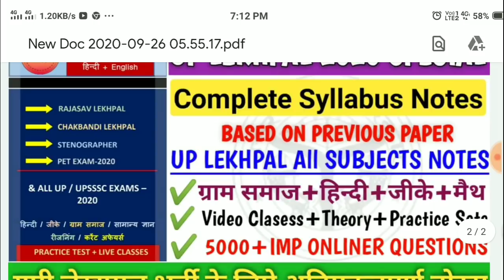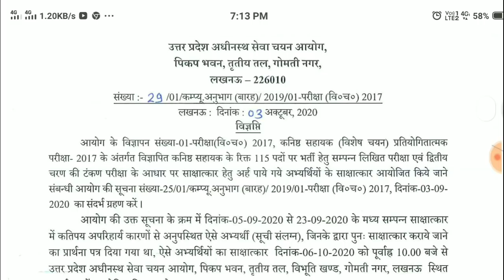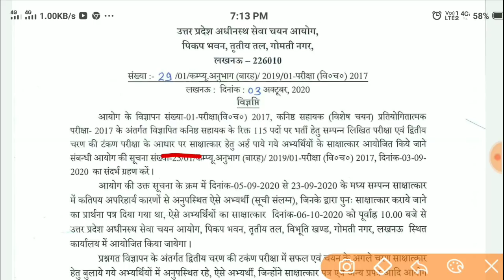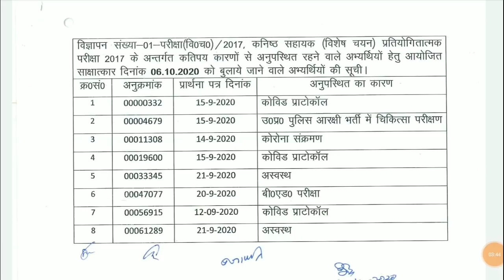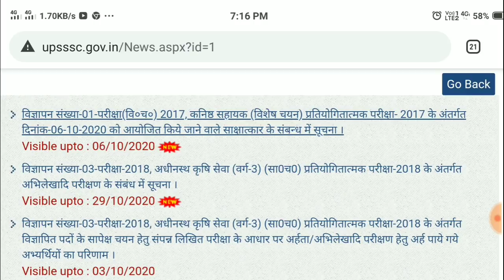UPSSSC आयोग ने जारी किया महत्वपूर्ण नोटिस||JUNIOR ASSISTANT|MANDI PARISHAD RESULT,UPSSSC LATEST NEWS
RAJASVA LEKHPAL
UPSSSC LEKHPAL
Quires Coverd
1) Best Book For Chakbandi Adhikari
2) Best Practice Book For UPSSSC
3) Best Practice set book for Lower PCS
4) Books For LOWER PCS
5)LOWER PCS PREVIOUS PAPER
6) CHAKBANDI ADHIKARI PREVIOUS YEAR QUESTIONS
7)UPSSSC MANDI PARISHAD EXAM DATE
8)UPSSSC LOWER PCS EXAM DATE
9)UPSSSC VDO EXAM RESULT DATE
10)UPSSSC CHAKBANDI ADHIKARI EXAM
11)UPSSSC VDO 26 MARCH UPDATE
12)VDO EXAM RESULTS 26 MARCH NEWS
13)VDO EXAM RESULT LATEST NEWS
14)VDO EXAM DOCUMENTS VERIFICATION
15)UPSSSC 26 MARCH LATEST UPDATES
16)UPSSSC TUBEWELL OPERATOR RESULT
17)UPSSSC LAB TECHNICIAN RESULT
18)UPSSSC ASSISTANT ACCOUNTANT RESULT
RAJASVA LEKHPAL
UPSSSC LEKHPAL
LEKHPAL 2018
CHAKBANDI LEKHPAL
LEKHPAL EXAM
CHAKBANDI lekhpal
GOVERNMENT JOB
SARKARI RESULT
SARKARI NAUKARI